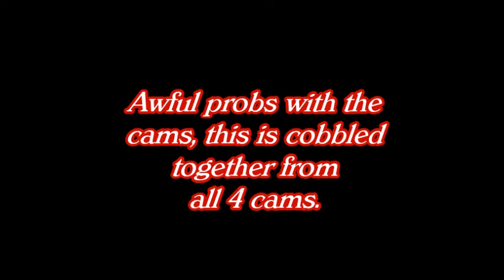Bad video of struggles with Gabrielle's long stick ~ ©AEF, NE Florida Eagles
NorthEast FLORIDA BALD EAGLES
NE Florida Bald Eagles - Romeo & Juliet in the past, now their son Samson has taken over with his partner, Gabrielle - she has been identified as one who tried to help Romeo with the eggs last season.